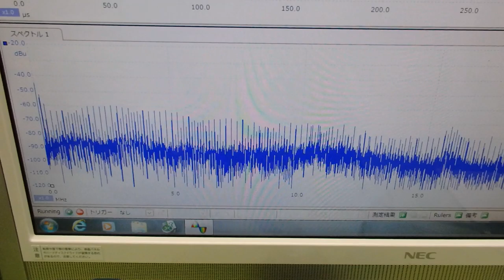メガヘルツの超音波発振制御プローブ ultrasonic-labo